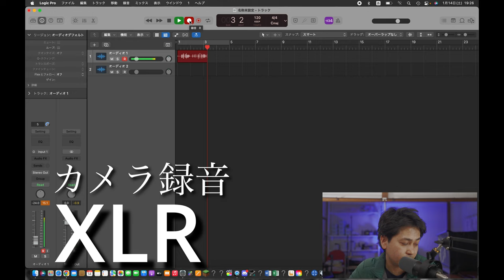PODCASTマイクの本命か!? FIFINE K688レビュー｜XLR /USB DYNAMIC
FIFINE K688

‹目次›
00:00 ご挨拶
00:20 内容物
02:19 外観
03:29 ここからK688の音声
04:59 USB-CとXLRの聴き比べ
05:23 マイクの価格と音声の考え方
08:16 ノイズを発生させる
09:14 朗読(PODCAST)
12:55 まとめと注意点

ｰｰｰｰｰｰｰｰｰｰｰｰｰｰｰｰｰｰｰｰｰｰ

普段使っている物↓

《使用機材》
Sony A7SⅢ
TAMRON 28-200mm F/2.8-5.6 Di III RXD
iPhone13 Pro

RODE VideoMicro
Aston Origin
SENNHEISER MKE600
DJI Ronin-SC
ECM-B1M

Godox SL200 Ⅱ
Gpdox SL60
Pixel G1S

『編集ソフト』
CapCut